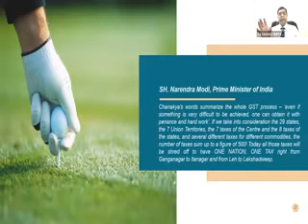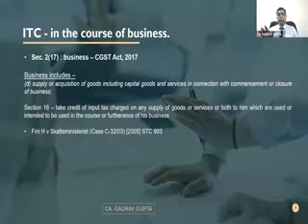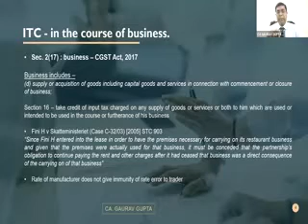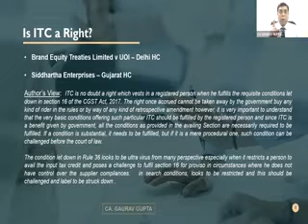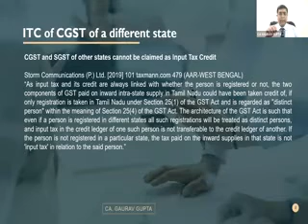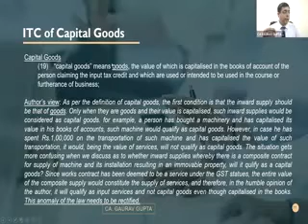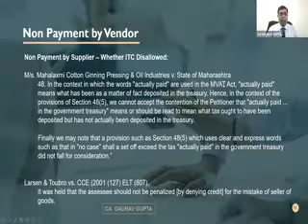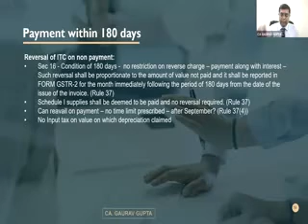COMMON ERROR IN CLAIMING ITC UNDER GST BY CA GAURAV GUPTA JI ON 21/09/2020